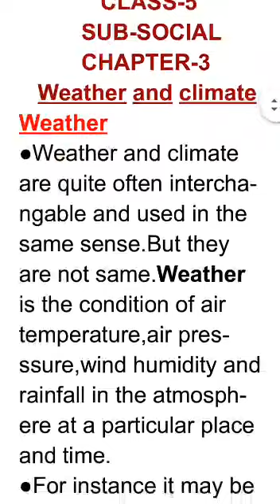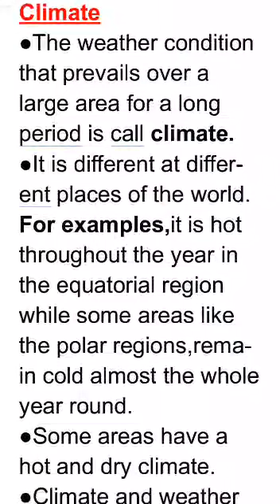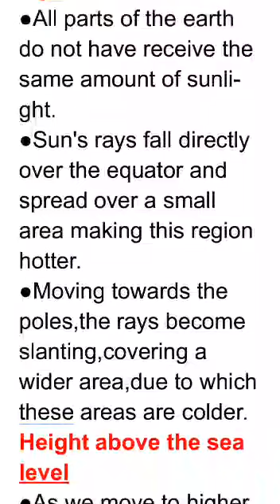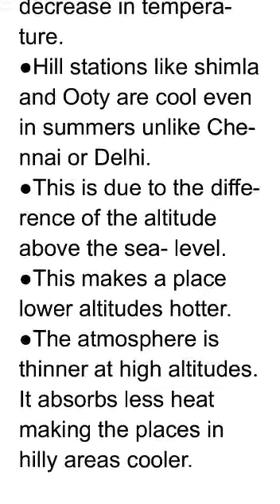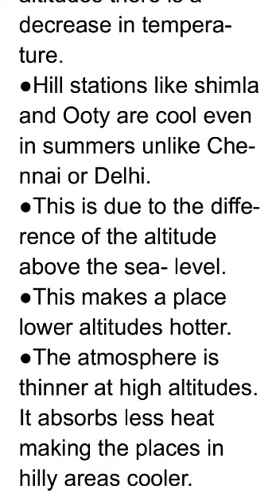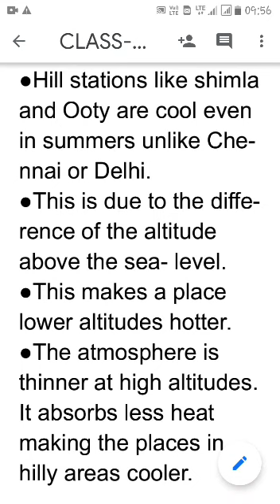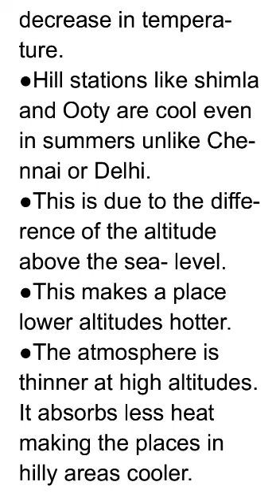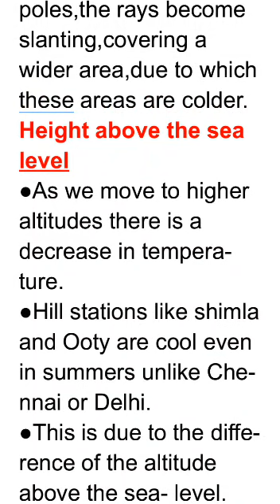Class 5th Social St, 28-05-21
Ch 03, By Debashish Saha